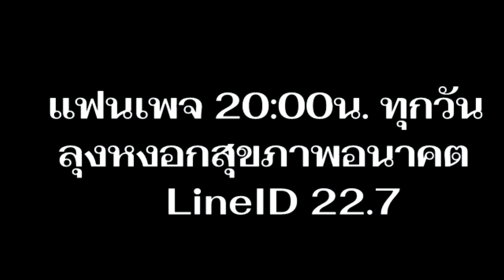เรื่องเจ็บเรื่องปวด/SetZero&AGALIGO : Lmelaw 》 E=mc2 I ภาษาลุงหงอกกิ๊กก๊อก I 301063 I 24Hrs